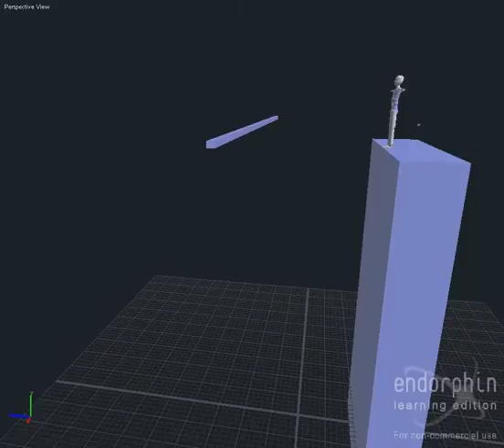endorphin simulation 1 (bar-face)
my first video made with Endorphin